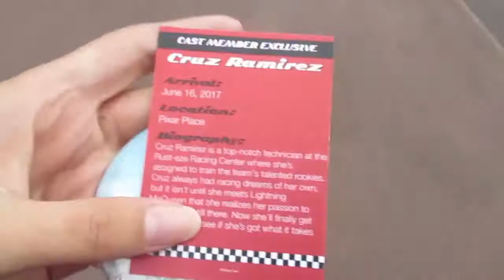Meeting Cruz From Cars 3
☀️Dani Diary Entry 6/16/17☀️